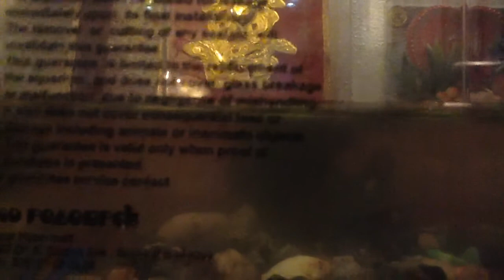Bought 2 turtles they are so cute the tank is not clean i'll clean it